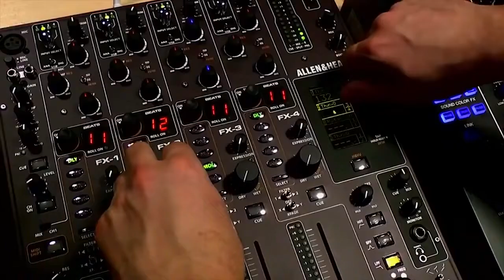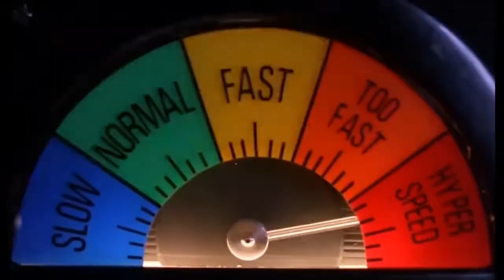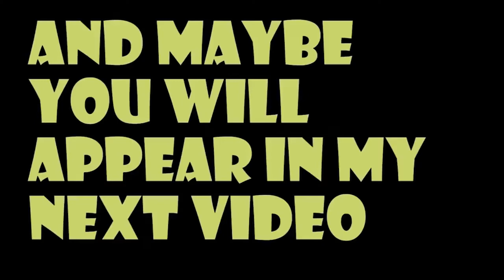BEST MOVIE COMPILATION - Amazing Moments